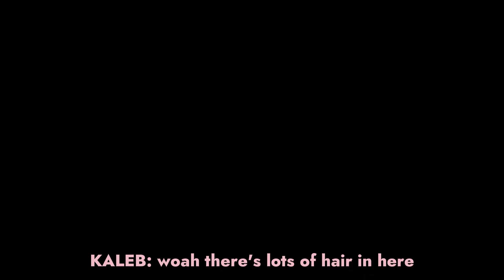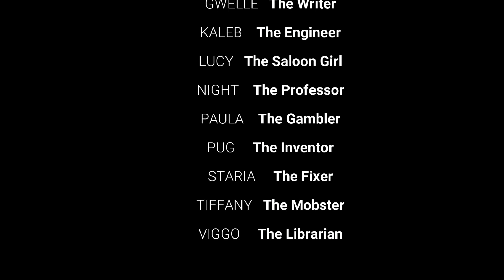Roblox - Escape The Night {S1} Buried Alive {Ep3}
CAST:
Adam The Savant
Addison The Detective
Apple The Steampunk
Ender The Pharmacist
Gwelle The Writer
Kaleb The Engineer
Lucy The Saloon Girl
Night The Professor
Paula The Gambler
Pug The Inventor
Staria The Fixer
Tiffany The Mobster
Viggo The Librarian